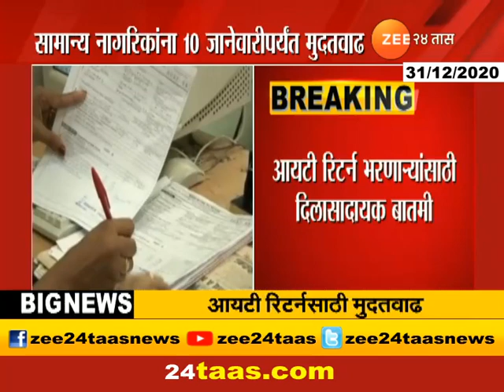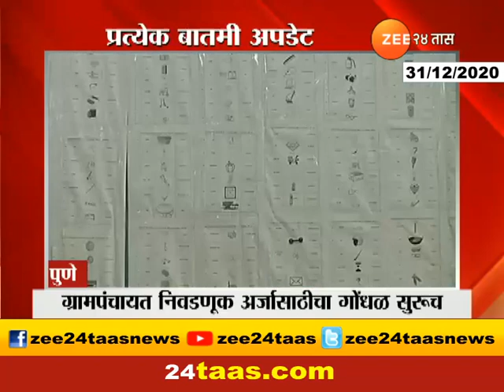IT रिटर्न भरण्यास मुदतवाढ, पण जास्त दिवस नाही!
IT रिटर्न भरण्यास मुदतवाढ; पण जास्त दिवस नाही! , Mumbai Deadline For Filling IT Reurns